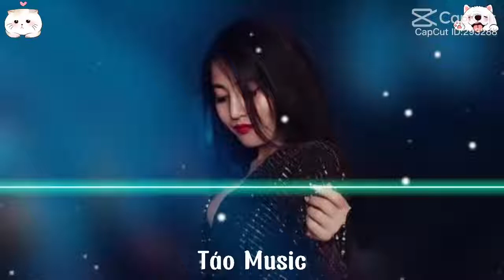nhạc imc / huy vlog noob